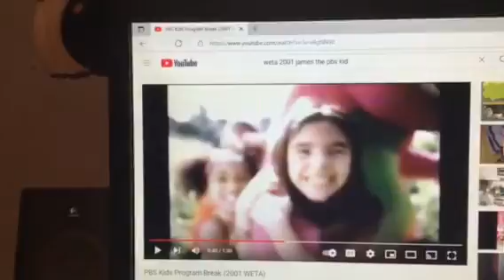Barney & Friends PBS